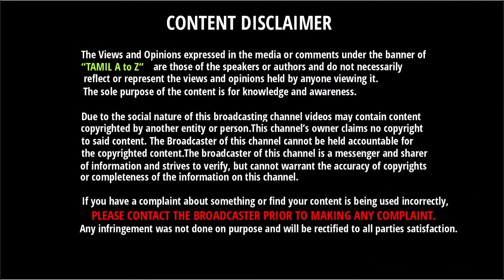ஆசியக்கோப்பை கபடி போட்டியில் இந்தியா அதிர்ச்சி தோல்வி | Asia Games 2018 | Kabaddi | India